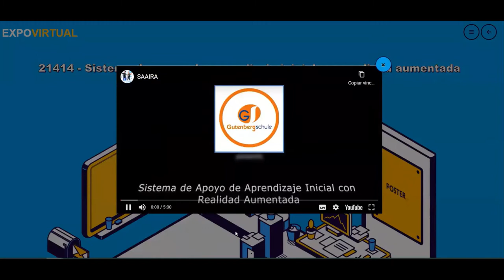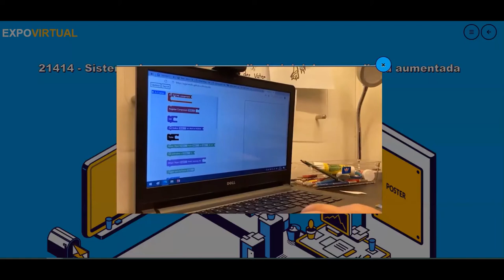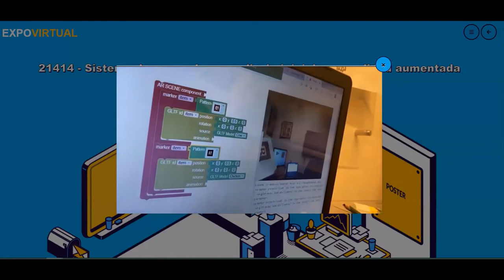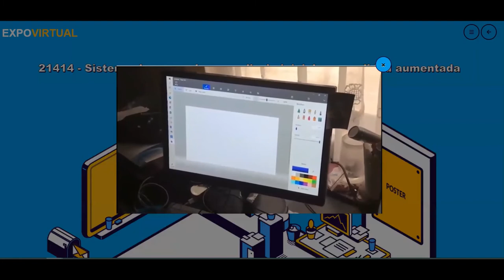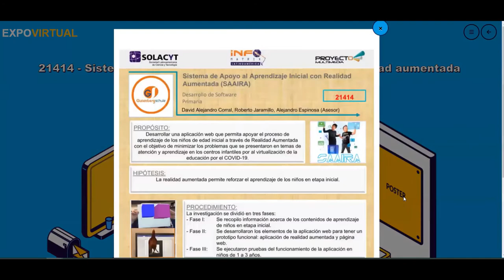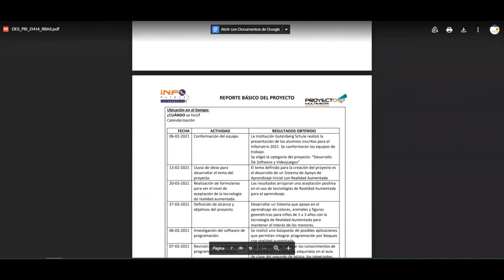Infomatrix Saaira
Proyectos presentados por los estudiantes del colegio Gutenberg Schule dentro de Infomatrix